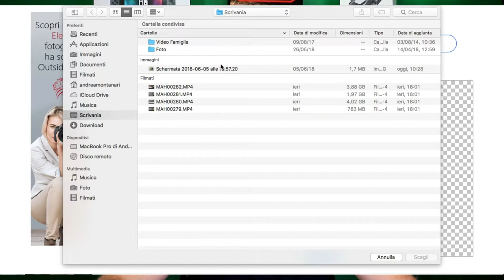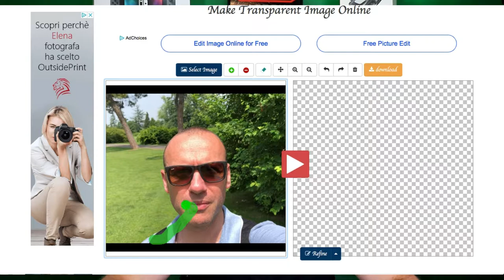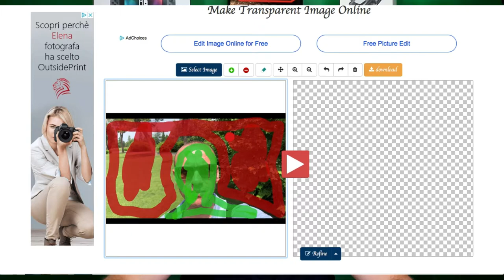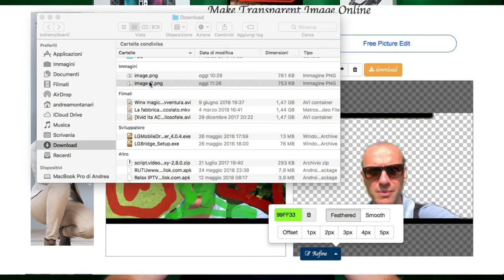RITAGLIARE SCONTORNARE SOGGETTI E SFONDI DALLE FOTO IN UN MINUTO SENZA PROGRAMMI E SOFTWARE ITA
Link Utili

Attrezzatura di Volo

         ❖❖❖❖❖❖❖❖❖❖❖❖❖❖Contatti❖❖❖❖❖❖❖❖❖❖❖❖❖❖❖